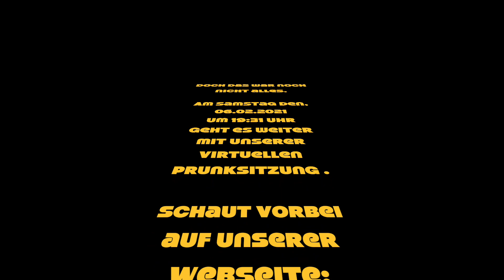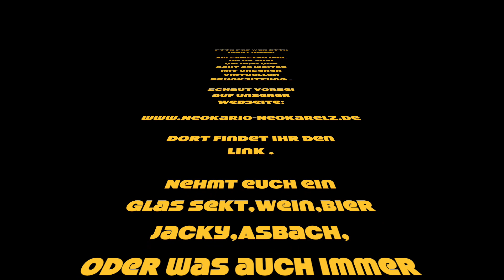Neckeinholung 2021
Corona hat uns viel genommen, aber unsere Gute Laune und die Fasnacht lassen wir uns nicht nehmen.